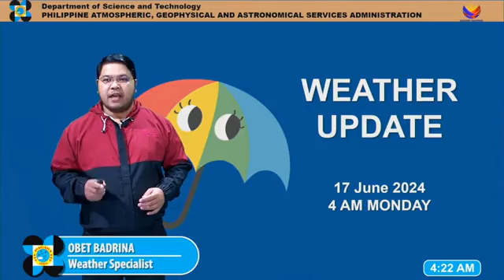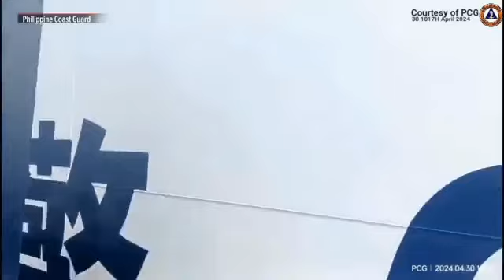BALI-TANGHALIAN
HOSTED BY: MA FE NICODEMUS
(EVERY DAY 12 NOON)